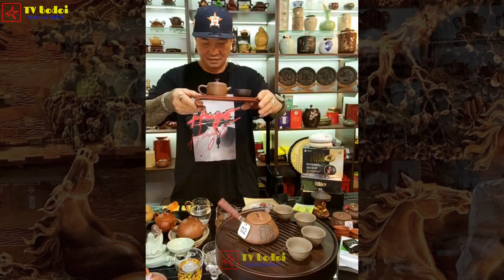Hải Bánh livestream bán hàng: Quãng đời còn lại chỉ mong ước vui vẻ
Hải Bánh livestream bán hàng: Tôi là người bình thường không phải là giang hồ
Giang hồ Hải Bánh Từ đỉnh cao giang hồ đến cuộc sống bình dị haibanhlivestreambanhang gianghohaibanhlivestreambanhang haibanhbanhang haibanh giang hồ
Hải Bánh livestream bán hàng, tiết lộ kế hoạch cưới vợ mới sang năm
Hải Bánh Đại ca giang hồ livestream bán hàng, tâm sự về cuộc đời và con đường hoàn lương
Hải Bánh cùng đàn em Phong Con em Khánh Trắng kể về quá khứ giang hồ lầm lỗi
✔️Các bạn có ý kiến cá nhân thì hãy để lại bình luận !!
 © Bản quyền thuộc về :TV bodoi
 © Cảm ơn các bạn đã xem video, Đừng quên ĐĂNG KÝ (Subscribe) chia sẻ và để lại những dòng bình luận góp ý ở video để tôi và các bạn kết nối lại gần nhau hơn nữa.